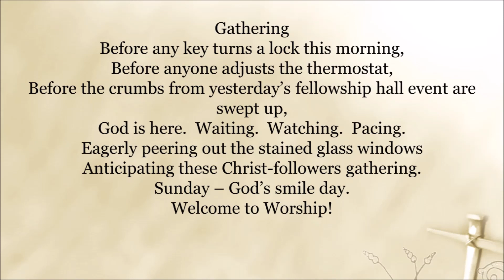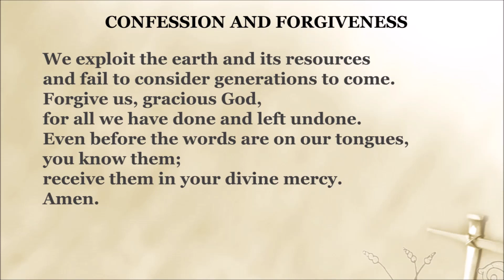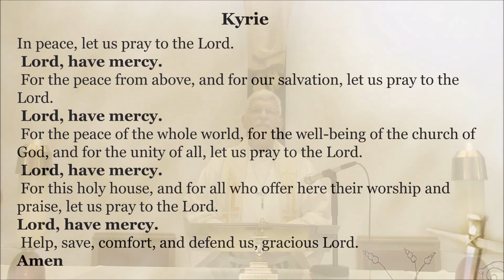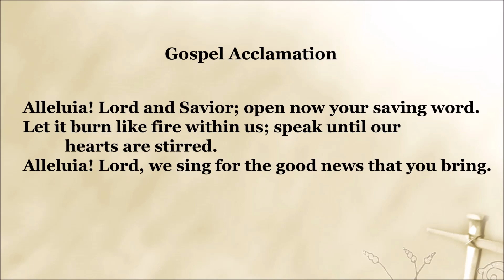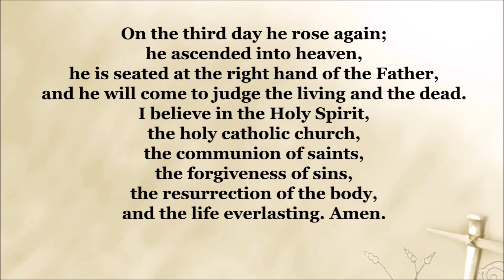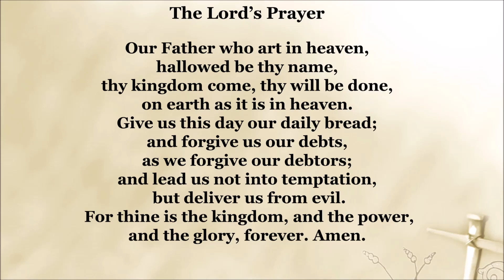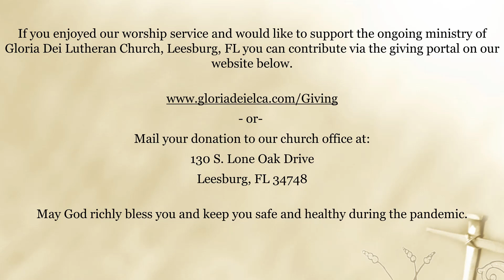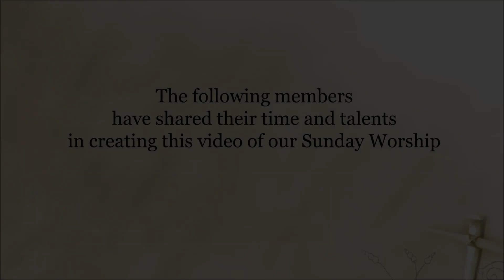1/10/2021 | Baptism of Our Lord | Gloria Dei Lutheran, Leesburg, FL | Interim Pastor Jim Young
Our re-creation in baptism is an image of the Genesis creation, where the Spirit of God moved over the waters. Both Mark’s gospel and the story in Acts make clear that it is the Spirit’s movement that distinguishes Jesus’ baptism from John’s. The Spirit has come upon us as upon Jesus and the Ephesians, calling us God’s beloved children and setting us on Jesus’ mission to re-create the world in the image of God’s vision of justice and peace.

Some opening music and music for communion and Joining Hands are used a site of public domain music for churches.